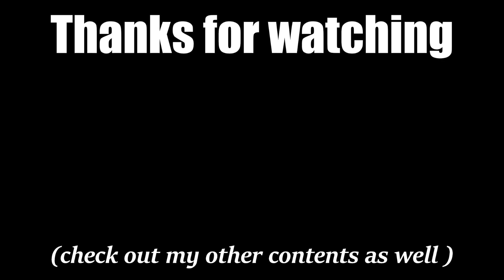What if you combine all Genshin Characters Themes into ONE SONG (3.0-3.8)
Alternative title: All Genshin Characters Themes but every transition is SMOOTH

Note: I'm not a professional composer or mixer, I just did this for fun :)

Some of the unique live wallpapers featured in this video can be found from these channels: